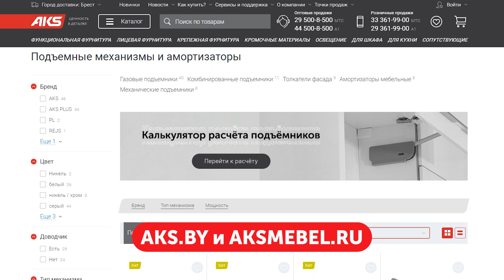Петля 165° с доводчиком, с 3D-регулировкой, с clipon (нулевое вхождение)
Петля с 3D регулировкой, угол открывания - 165*, с нулевым вхождением, 45mm, Н-0, clip-on. Более удобный доступ к внутреннему содержимому за счет большего угла открывания петли Возможность размещения ящиков за распашным фасадами без использования проставок со стороны петли, т.к. петля обладает "нулевым вхождением".